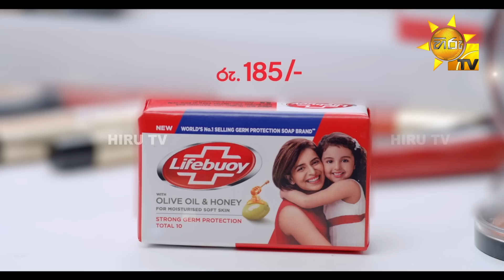Sansarini - සංසාරිණී | Episode 29 | 2023-04-20 | Hiru TV